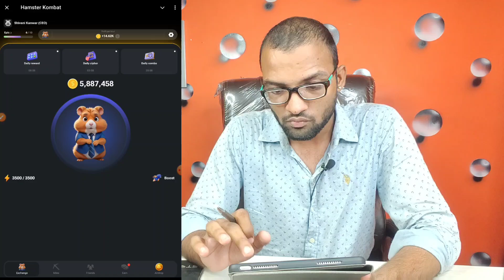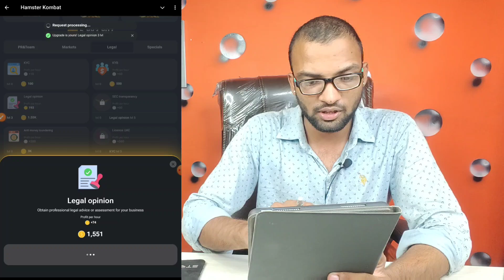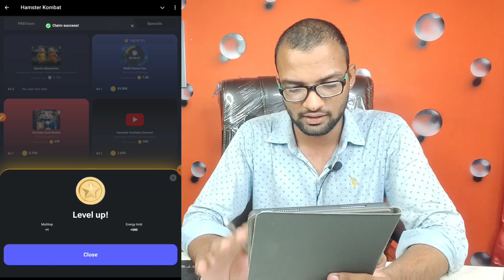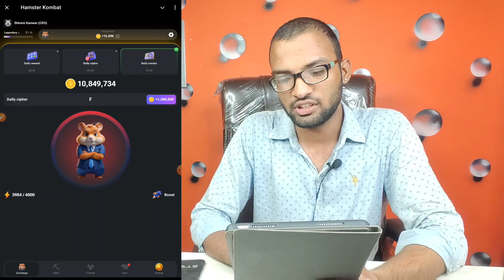4 July Hamster Kombat daily combo & daily cipher | hamster Kombat 6M Free coin | Hamster Combat coin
4 July Hamster Kombat daily combo & daily cipher | hamster Kombat 6M Free coin | Hamster Combat coin